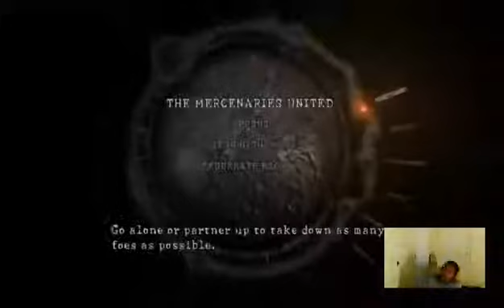Resident Evil 5 - Lost In Nightmares (Completed)